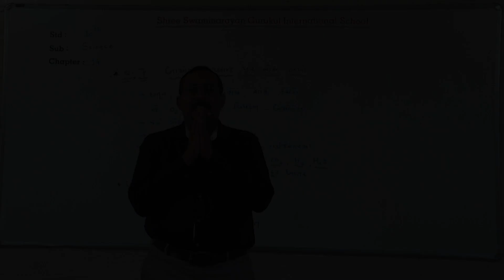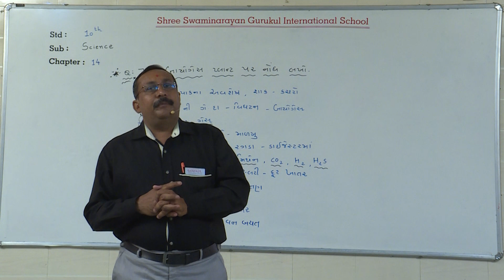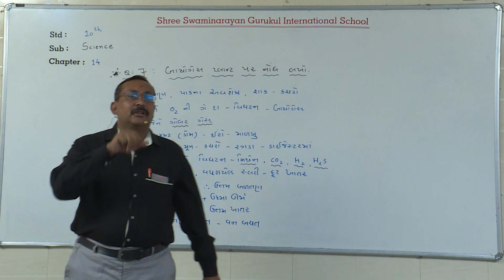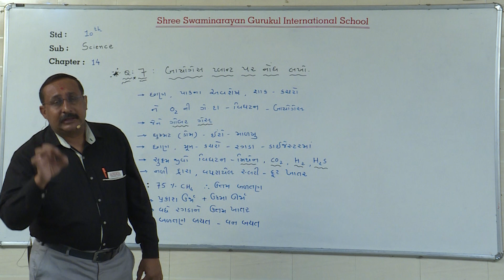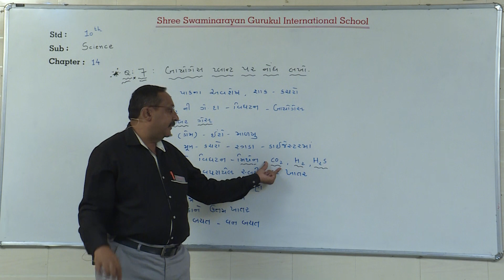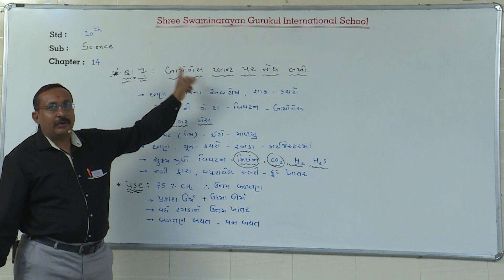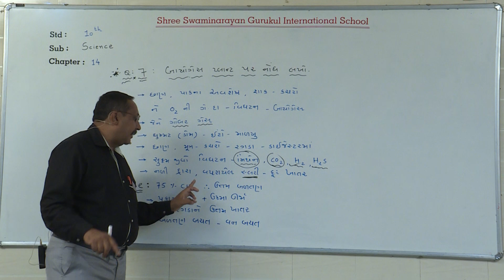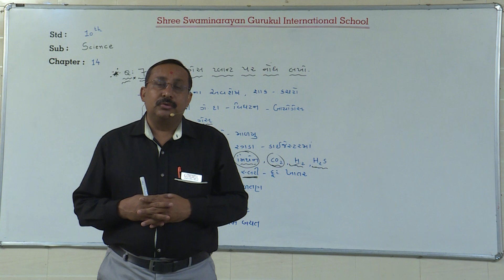SGIS | STD 10 Science | Ch.14 : ઉર્જા ના સ્ત્રોતો Part : 4 | GSEB | Ft.Raiyani Sir | G078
* Junagadh Gurukul
* Surat Gurukul
* Hyderabad Gurukul
* Taravada Gurukul (The Birthplace Of Shastriji Maharaj)
* Navsari Gurukul
* Mumbai Gurukul
* Bangalore Gurukul
* Narmada Gurukul - Nilkanth dham Poich
* Gyanbag Gurukul
* Gulbarga Gurukul
* Bidar Gurukul
* Vadodara Gurukul
* Raipur Gurukul
* Morbi Gurukul
* Vidyanagar Gurukul
* Bhayavadar Gurukul
* Keshod Gurukul
* Una Gurukul
* Solapur Gurukul
* Jadcherla Gurukul
* Vijayawada Gurukul
* Nagpur Gurukul
* Bhavnagar Gurukul
* Ratanpar Gurukul
* Delhi NCR
* Jamnagar Gurukul

* Dallas Gurukul
* Phoenix Gurukul
* New Jersey Gurukul
* Chicago Gurukul
* Atlanta Gurukul
* Los Angeles Gurukul
* Toronto Gurukul
* Melbourine Gurukul
* SpringField Gurukul